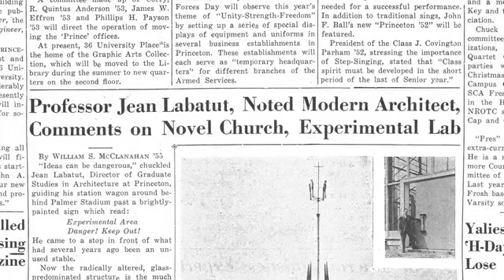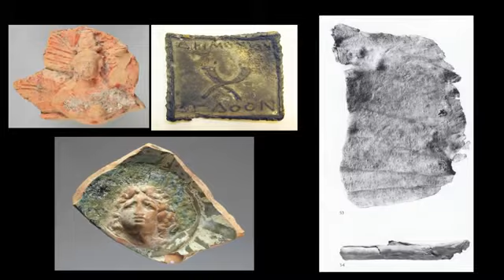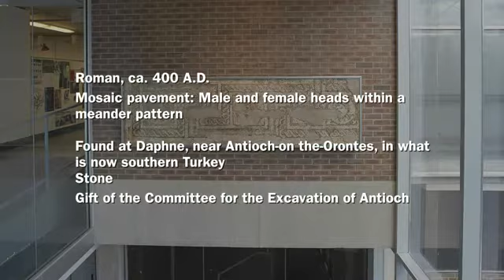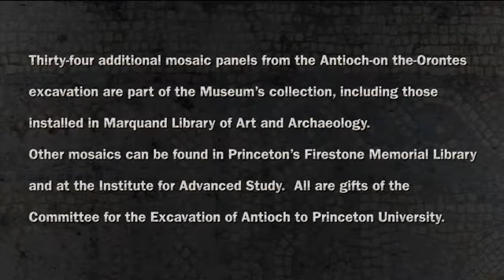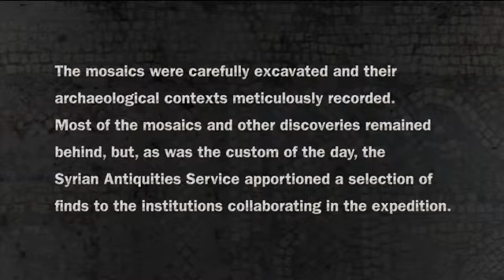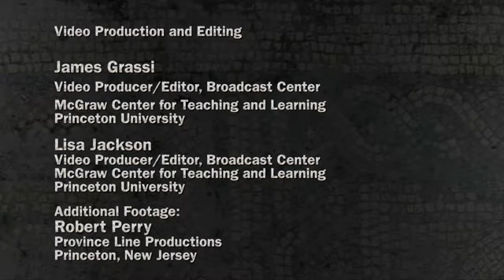Saving an Ancient Mosaic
Princeton's expeditions of the 1930s at the ancient city Antioch-on the-Orontes, located near the modern city of Antakya, Turkey, unearthed archaeological treasures of one of the most important cultural and political centers of the Roman Empire. Among the finds was a collection of mosaic pavements brought to Princeton, including one example that in 1951 made its way to the threshold of the Architecture Laboratory, where time continued to take its toll. Fortunately, the mosaic was rediscovered. In the summer of 2011 it was removed and taken to the Brooklyn conservation studio of Leslie Gat for restoration. The mosaic's removal, restoration, and re-installation in the lobby of the School of Architecture in March 2013 is documented in this video.